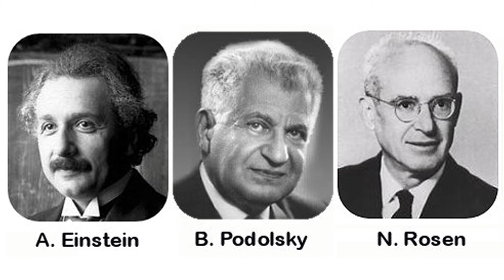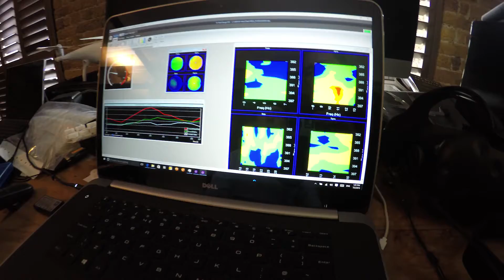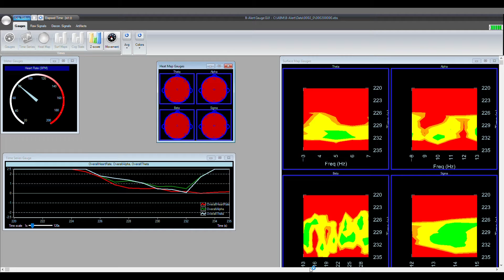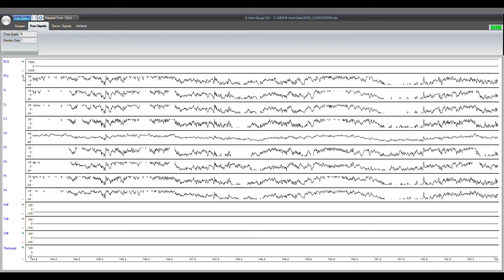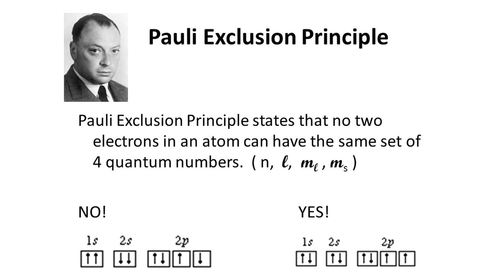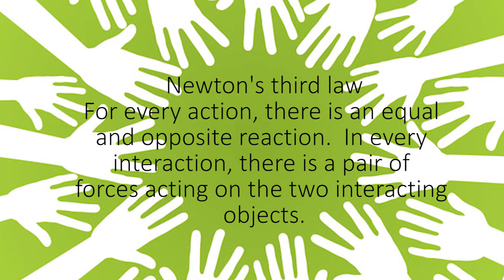EEG, EPR, H2H Collective Consciousness- Experimental PROOF!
The purpose of this experiment to test to see if there is a transferred potential between two humans.

This is the EEG we are going to be using for the experiment or electroencephalogram.  Unbelievably it costs £15,000.  It's untethered / battery operated.

The really awesome thing is that Einstein himself hypothesised this in the 30's which is referred to as the EPR Paradox, named after Einstein Podolsky & Rosen scientists he ran the experiment with.

But the first experimental test wasn’t carried out until the 80’s by Grinberg Zylberbaum to prove the EPR paradox.  And as far as I can see, the tests haven't been successfully carried out since.

The experiment was to test to see if there was a quantum non local correlation of transferred potential between two humans,; do humans communicate outside of the scope of what we already know.

Their experiment was ran using two faraday cages 14.5 metres apart in distance.  The subjects could not see or hear each other, and the faraday cage prevented any other form of electro-magnetic communication.

Both subjects wore EEG monitors and Subject A was stimulated by a series of 100 flashing lights, during this phase, an average of EEG was taken, as it was when no photo stimulation was present.

When Grinberg Zylberbaum tested the results, they discovered that roughly 1 in 4 pairs showed this transferred potential.

The brain of the non-stimulated subject also reacts and shows a transferred potential of a similar morphology.

It seems obvious to me that there is some form of collective consciousness evolving.

How does an electrical impulse pass from one neuron to another neuron across a synaptic cleft of vastly nothingness / space?

Much in the same way as an atom and its nucleus will communicate with its electron but relatively they are countries apart.

Or what if the neurological structure of the brain as we know it functions using a classical system but the transferral or consciousness non locally uses a macroscopic quantum system, some form of quantum tunnelling maybe?

This experiment is to show that there is an interhemispheric correlation between two subjects, aka phase coherence.

Here we have the B-Alert X10 EEG monitor and its components.  Nodes, sensors and synapse cream to increase the conductivity between the nodes and the scalp.

To fit the EEG, we measure between the nasion / nasal bone to the inion / bump at the back of the skull and calculate the positions of the sensors using craniometric reference points.

Now if I start doing a mathematic equation in my head you'll see some neural activity going on between alpha, beta, sigma and delta.

Ok blink.  Ok blink.  Ok blink!

So after 30 minutes of calibrating the system with stimulation tests it's now time to run real-life EEG test.

After meditating you can see the nice blue colours in the theta heat map which represent a frequency of 4-7Hz generally seen in slow wave sleep.

Then after performing mathematics equations in my head you can see the BETA heat map warm up representing a higher frequency of 15-30Hz generally seen during more active times.

Onto the actual testing,
I zoomed into the raw EEG data to ensure I was obtaining accurate results.

You have to be very careful with these measurements because of the sensitivity of the EEG, if I touched the mastoid sensors, moved my hair, all of this would affect the EEG reading.

This device typically amplifies voltage by multiples of 5,000 times, so it's very easy to take a falsified reading.

So we are looking for Alpha waves in the 1 millionth of a volt range, anywhere from -0.5 to 1 microvolts.

Because we are using photo stimulus to evoke potential, it's the occipital lobe part of the brain we are interested in because it's the occipital lobe that is the primary visual cortex and connected to the retina.

This is also known as Pauli’s exclusion principle

This means that every thought we have; every word we speak has a realignment affect somewhere in the universe.  Maybe Newton meant more than he let on when in his third law he said that every action has an equal and opposite reaction.

So although we could actually see an increase in alpha waves across the right occipital during photo stimulation, and hypothesise this was a formed (or formless) rendering of cosmic consciousness / phase coherence / transferred potential there were simply too many environmental factors at play to factually and experimentally prove this from a scientific standpoint.

I am 100% certain that non-local consciousness exists and that it is evolving, I just need to prove it scientifically.

My next experiment will take a deeper look using a faraday cage, an EEG with more channels and possibly an fMRI.

Tech presenter, science presenter, futurist, EPR, EPR Paradox, Grinberg Zylberbaum, non local consciousness, transferred potential, evoked potential, phase coherence, quantum correlation, quantum entanglement, Pauli, H2H.